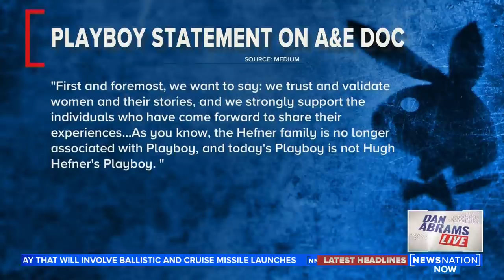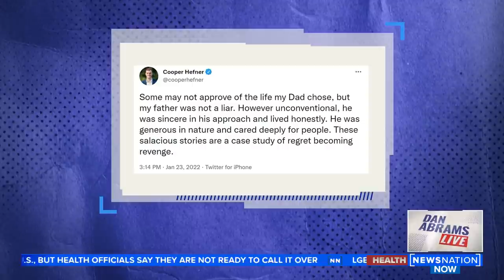Hugh Hefner lived two lives, Alexandra Dean says | Dan Abrams Live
Alexandra Dean talks about what she learned about what really happened at the Playboy Mansion under Hugh Hefner as part of her "Secrets of Playboy" Showtime documentary.